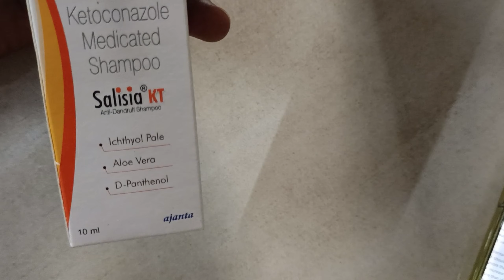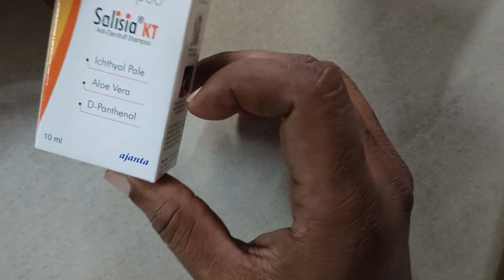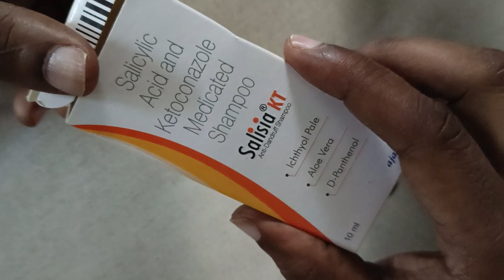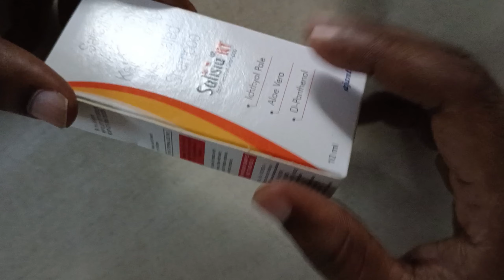salisia kt shampoo uses in hindi | salisia kt shampoo benefits बालों में होने वाले रूशी के लिए